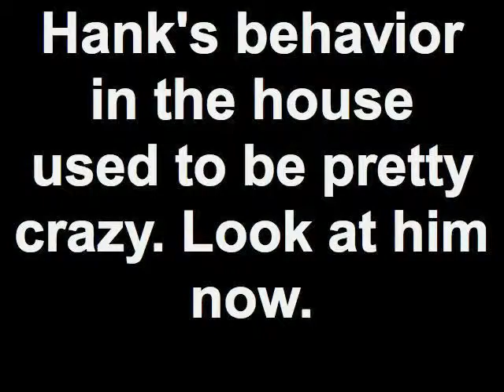Hank Yellow Cur | Redeeming Dogs | Dallas Dog Training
Hank is a black mouthed yellow cur I brought in for my board and train program about 3 weeks ago. When I met him he jumped all over everything, including me! Meet the new and improved Hank with some manners...
Dallas, Texas.